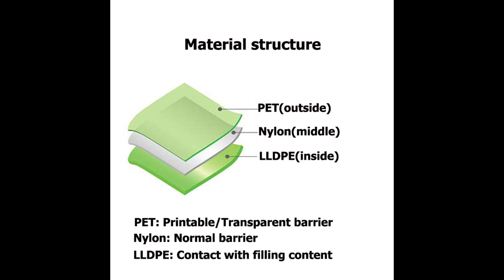FBXZZL-040: opakowanie doypack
opakowanie doypack,opakowania spożywcze,doypacks z korkiem,worki doypack producent

Introduction
For the FB-XZZL040 opakowanie doypack, our customer used it for 300/500gram of glucose powder packaging.

Technical Parameters of opakowanie doypack
Packaging volume: 300/500gram
Packaging content: glucose powder
Packaging style: opakowania spożywcze
Pouch styles: doypacks z korkiem
Spout pouch thickness: 100/110micron
Spout inner diameter (Φ): 15mm
Spout step (gap): Non-step

Common applications
-Sports nutrition
-Health and beauty
-Home care
-Horticulture
-Liquids

-Preview 00:00
-Material structure 00:10
-Spout cap 00:20
-Method of fill and seal 00:30
-Method of contact us 01:07